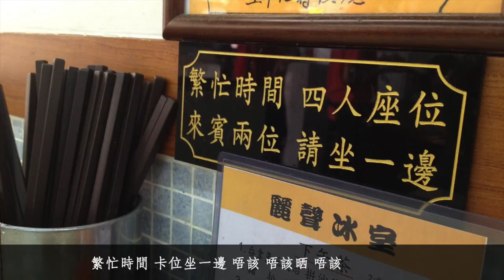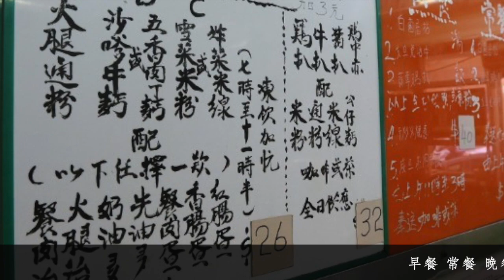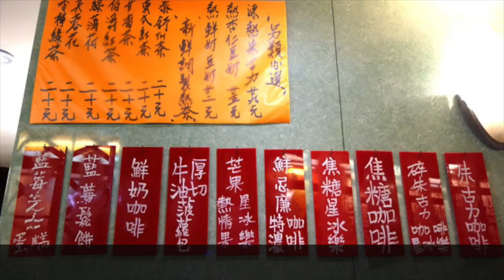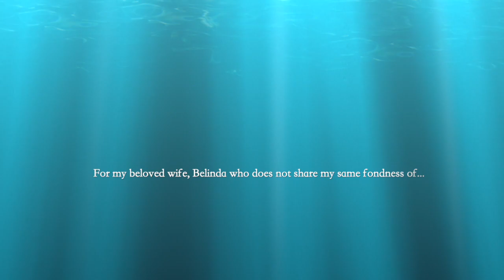茶餐廳MV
《茶餐廳》
茶餐廳是香港獨有的飲食文化，在許多港人心裡早已是道地的文化遺產，這首生鬼有趣的作品，就是作曲家對他所鍾愛的茶餐廳文化由衷的致敬。 值得注意的是，樂曲中有兩處可以自由加插對白的空間，能讓每一次演出都與別不同，是一種「機遇音樂」的簡單示範，也是一個內行的音樂學者才懂的笑話！這是一首別開生面又別出心裁的樂曲，與茶餐廳一樣獨特而豐富，試問還有哪兒，可以點選一杯多奶少甜走冰的凍鴛鴦？

Hong Kong-style Café

Filled with fun and humour, this song is a tribute to part of Hong Kong’s cultural heritage – the Hong Kong-style café which the composer dearly adores and misses whenever he is abroad. The two places where optional dialogue is inserted are a simple illustration of “chance music”, making each and every performance unique (well, and is also an insider’s joke for musicologists). Enjoy the variety of tastes that comes with this piece, for where else can you order a cup of cold but ice-less coffee mixed with tea made using a silk stocking?